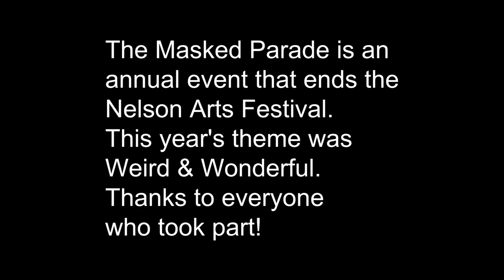Masked Parade 2018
The Nelson Masked Parade closes the Nelson Arts Festival every year. It has art, music, food and performances.

A short film by Darcy Lawrey.